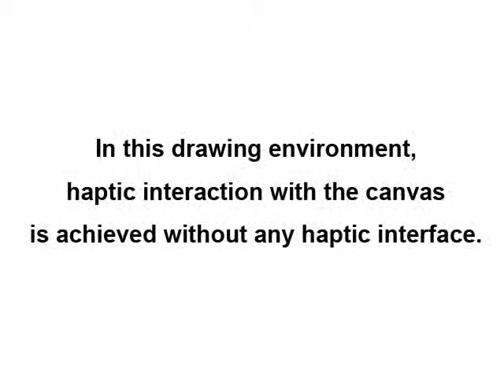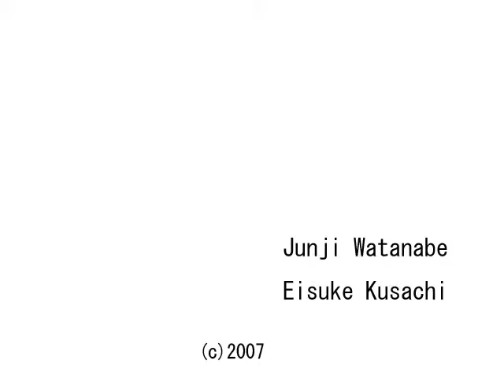Haptic enhanced drawing